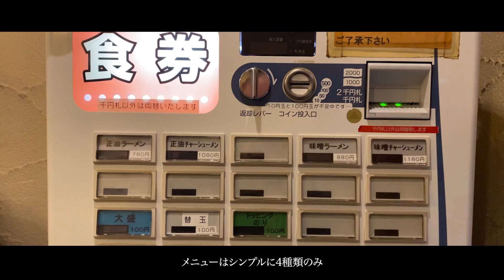ラーメン好きなら一度は食べたい『にんにくや』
【八王子ジャーニーのInstagram】